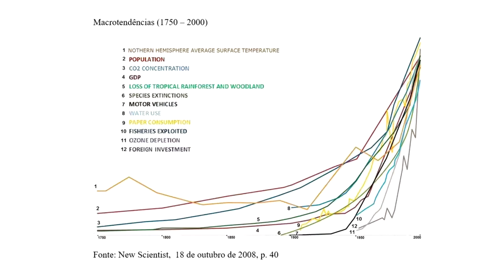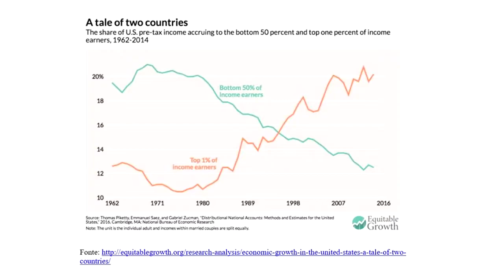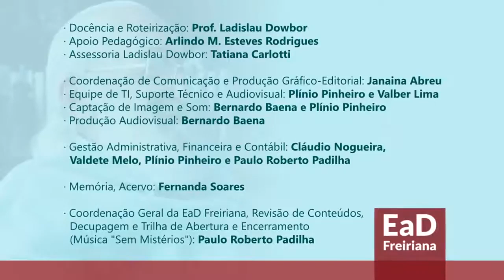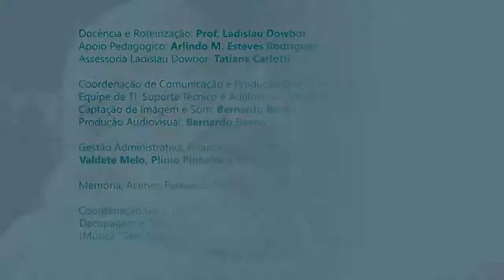Pedagogia da Economia com Ladislau Dowbor Aula 06 15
Entender o que acontece com a economia está ao alcance de qualquer pessoa. Não se trata aqui de teorias, e sim do nosso trabalho e do nosso dinheiro. O Instituto Paulo Freire, em parceria com o Professor Ladislau Dowbor, disponibiliza, gratuitamente, a íntegra do curso sobre o livro “A Era do Capital Improdutivo”.

Você pode assistir e compartilhar livremente este curso, fundamental na atual conjuntura nacional e internacional. São 15 vídeos de 10 a 15 minutos, numa linguagem clara e objetiva, correspondentes a cada capítulo do livro.

O curso é em português, não em economês. Você vai entender como a nossa economia está sendo deformada, e como pode ser recuperada.